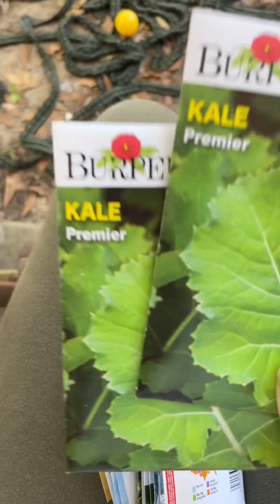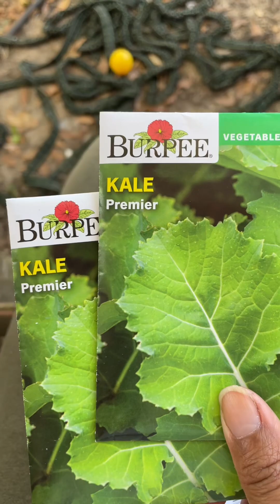Happy New Year! 🎊 🥳 2023 Wrap Up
Happy New Year !! 🎊🎊🎊 WE MADE IT! 2023 was year of great challenges as well as victory!! I’m so glad I made it, and You did, too! We have another year. Let’s steward it well with wisdom, consideration  of others and peace. I love you, Friend. Happy New Year